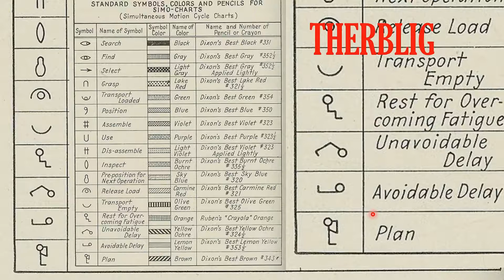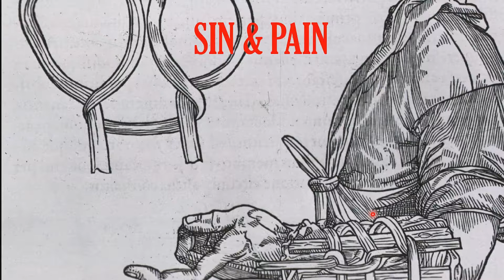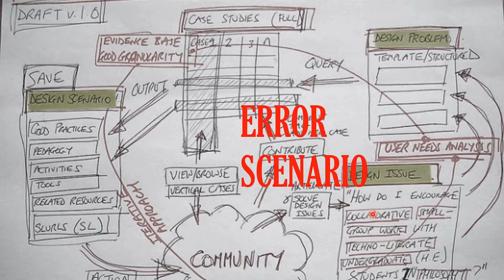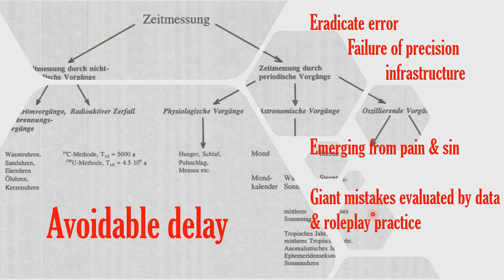ERROR – The Art of Imperfection Conference: The Fragile / Anna Echterhölter and Andreas Wolfsteiner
ERROR – The Art of Imperfection Conference: Avoidable Delay. Measuring Error in Practices: The Fragile / Anna Echterhölter (DE) and Andreas Wolfsteiner (DE)

Errors are imperfections, deviations from the norm, not conscious failures or mistakes. Imperfection is an important creative and poetic force that also fosters social and technical innovation. In our longing to manage the imperfections of ourselves and our surroundings we invented all kinds of mind and body extensions. To expand our reach our ancestors thought of complicated steering mechanisms for seafaring, optic devices helped us study our solar system, and soon privatized space travel aims to colonize other planets to ensure humanity’s survival. We have learned to include errors in our thinking to make substantial progress in social innovation as well as technical and industrial developments. Still, humanity remains a fragile construct.

Anna Echterhölter is Professor of history of science at the University of Vienna. Prior to her appointment in spring 2018, she taught history of science at Technical University Berlin and culture studies at Humboldt University in Berlin, where she earned her PhD in 2009. She has held fellowships at the Max Planck Institute for the History of Science in Berlin, the German Historical Institute in Washington DC, and Goldsmiths College, London. Echterhölter is a co-founder of ilinx-magazine. Her current work is on metrology, chronology, and new monetary infrastructures. Especially, she is interested in the potentials of imprecise measurements, colonial mesuroclasm and the errors of classification.

Andreas Wolfsteiner, Priv.-Doz. Dr., currently teaches at the Department for Theatre, Film and Media Studies at the University of Vienna.